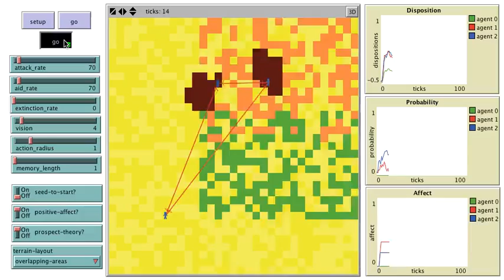Positive Affect And Prospect Theory In Agent_Zero: A Model Extension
Final Project in the MAIS in Computational Social Science entitled  "Positive Affect And Prospect Theory In Agent_Zero: A Model Extension"